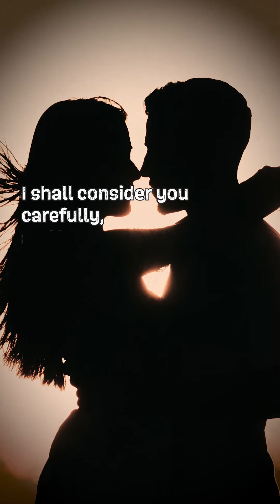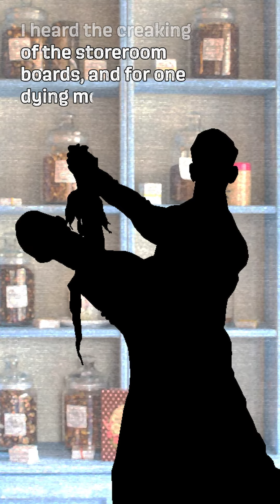Makebelieve Ballroom Collaboration